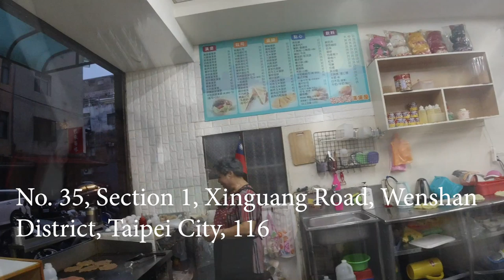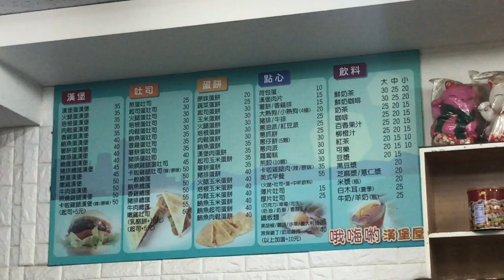台灣美食🇹🇼日本人🇯🇵愛吃台灣的玉米蛋餅30卡拉雞腿漢堡50 喔嗨唷早餐店 Google Maps ★3.8(59)NCCU Breakfast, Taiwanese Corn pancake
【喔嗨唷早餐店】Google Maps★★★3.8(59)
📍台北市文山區新光路一段35號
⏰6:00-12:00
🚌新光路口
相機： Panasonic Lumix GH4＋CANON EOS 60D
喜歡：喝酒、美食、旅遊、看小說（森博嗣、村上春樹）
▼ 撮影機材
■Panasonicミラーレス一眼 /メインカメラ
LUMIX GH4
EOS60D
18−55
■マイク
■ドローン
DJI Spark /お手軽ドローン
■ジンバル
Zhiyun Smooth Q /iPhone用
■三脚